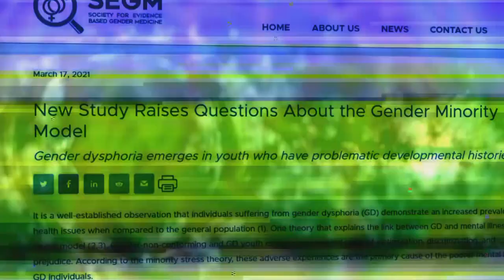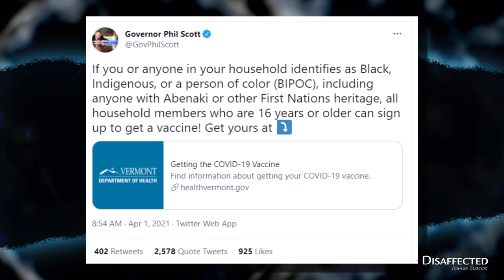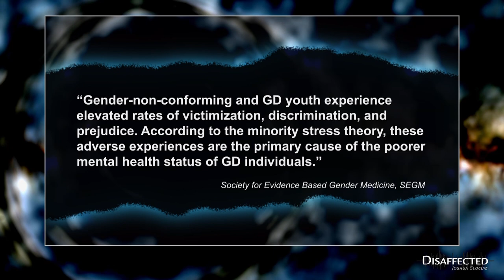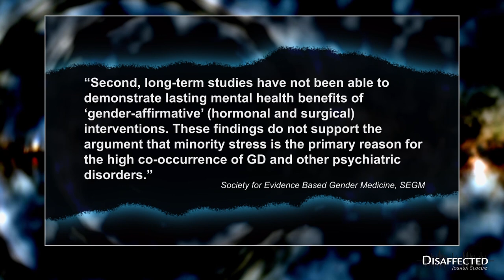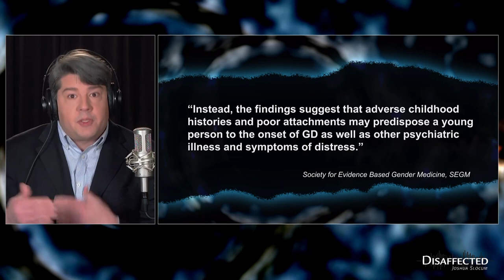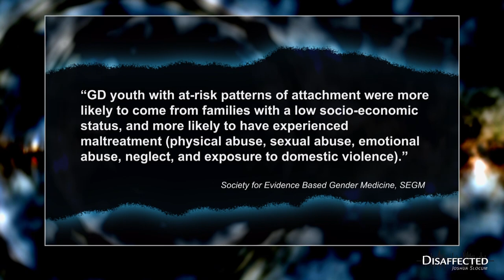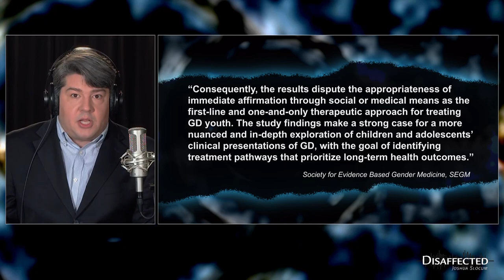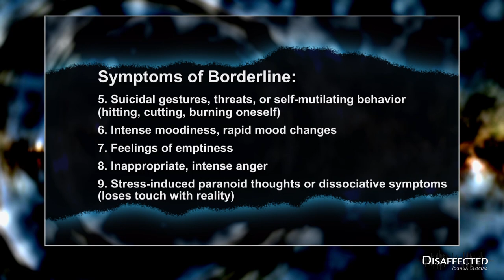Over the Borderline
This week we take a close look at the Borderline mother in fiction and fact.  We'll look at popular film depictions that mirror what happens at home.  Also, Vermont disregards the constitution again with a people-of-color-only invitation for the Covid vaccine, and new research suggests child abuse, not 'discrimination', explains the high rate of psychiatric problems in so-called 'trans' kids.  This is the first of a two-part episode.